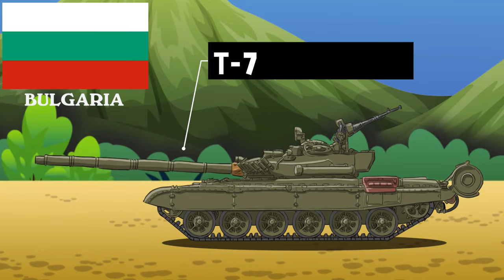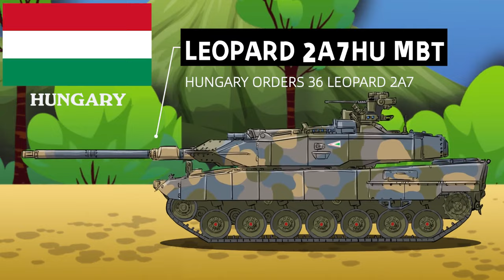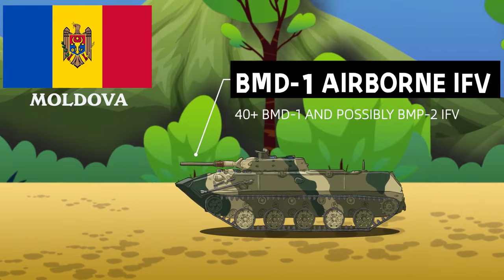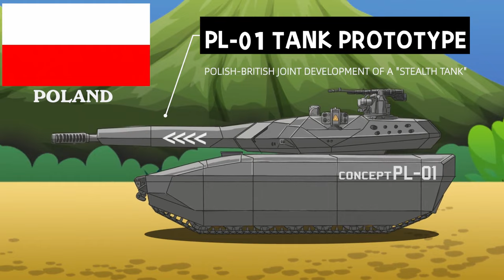European Tanks Today(2024):Tanks and armored combat vehicles from 30+ European countries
Animation showing tanks and armored combat vehicles from more than 30+ European countries。This video required careful production and may contain errors or inaccuracies. Thank you very much!

The actual music used in this video is by ( Alexander Nakarada).